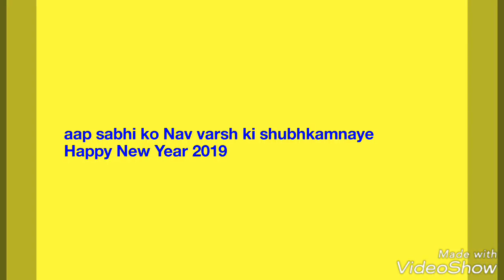Happy New Year 2019🙏🙏 Google AdSense